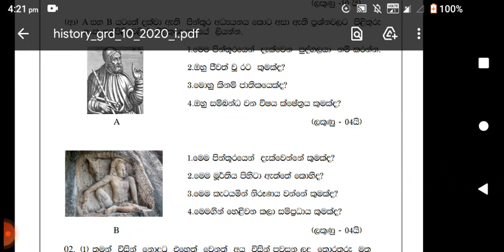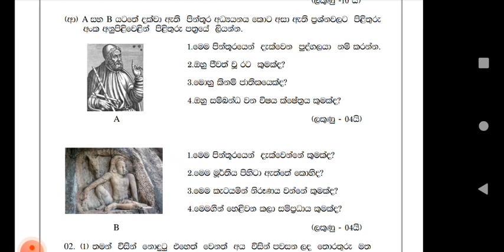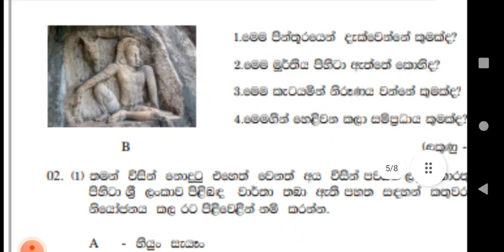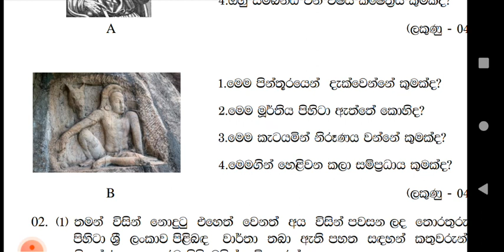ඉතිහාසය ප්‍රශ්න පත්‍ර සාකච්ඡාව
🌟 වීඩියෝ එක බලන හැමෝම Like එකක් දාන්න. අදහස් කමෙන්ට් කරන්න.